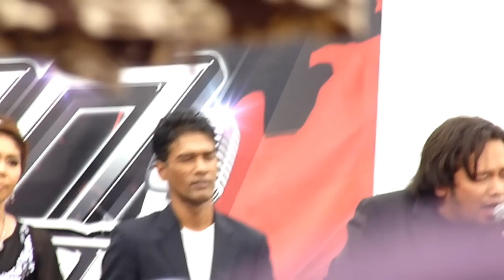Anugerah V Kaslimin at Joo chiat